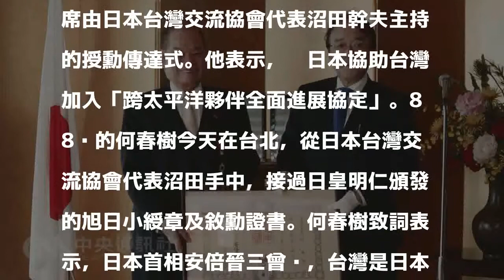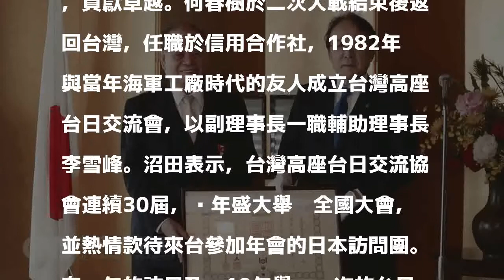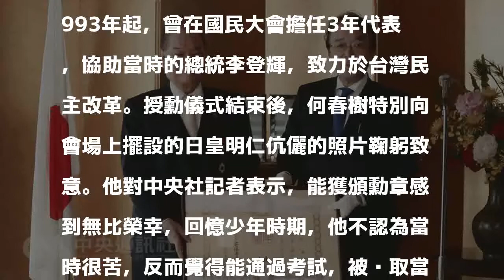何春樹獲日授勳 籲日助台加入CPTPP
（中央社記者楊明珠台北1日電）台灣高座台日交流協會副理事長何春樹，今天出席由日本台灣交流協會代表沼田幹夫主持的授勳傳達式。他表示，盼日本協助台灣加入「跨太平洋夥伴全面進展協定」。88歲的何春樹今天在台北，從日本台灣交流協會代表沼田手中，接過日皇明仁頒發的旭日小綬章及敘勳證書。何春樹致詞表示，日本首相安倍晉三曾說，台灣是日本有共同價值觀和利害關係的重要夥伴，他認為，日本曾在舊金山和約中放棄台灣的所有權，卻沒說明歸還與誰，因此期盼日本能堂堂地對世界說出，「基於聯合國憲章將台灣主權歸還台灣民眾」。他說，如果能以台灣的名義加入聯合國，台灣人將永懷感激並報恩。他也希望，日本能幫助台灣加入由日本主導、已由跨太平洋夥伴協定（TPP 11）改名的跨太平洋夥伴全面進展協定（CPTPP）國際組織。沼田致詞表示，何春樹於1943年14歲當年被選為台灣少年工而遠渡日本，身為優秀的機械工，在高座海軍工廠（日本神奈川縣）等地從事舊海軍的戰鬥機製造。在物資缺乏的戰時，暴露在美軍轟炸與機關槍掃射中，何春樹憑著高度的技術與忠誠認真工作，獲得上司與同事的信賴，貢獻卓越。何春樹於二次大戰結束後返回台灣，任職於信用合作社，1982年與當年海軍工廠時代的友人成立台灣高座台日交流會，以副理事長一職輔助理事長李雪峰。沼田表示，台灣高座台日交流協會連續30屆，每年盛大舉辦全國大會，並熱情款待來台參加年會的日本訪問團。在每年的訪日及每10年舉辦一次的台日聯合高座大會活動中，何春樹以副理事長身份積極參與。沼田讚譽何春樹從1969年起，擔任9年的台中市議員，並從1993年起，曾在國民大會擔任3年代表，協助當時的總統李登輝，致力於台灣民主改革。授勳儀式結束後，何春樹特別向會場上擺設的日皇明仁伉儷的照片鞠躬致意。他對中央社記者表示，能獲頒勳章感到無比榮幸，回憶少年時期，他不認為當時很苦，反而覺得能通過考試，被錄取當上少年工製造戰機是很有成就感的事。授勳儀式上，有6名從日本前來祝賀的日本高座日台交流協會的日籍人士。何春樹的侄子、台中市議員何敏誠及前立委何敏豪等親友也前來觀禮致賀。何春樹目前擔任李登輝民主協會理事、台中市府顧問。2011至2014年間，曾擔任台日文化經濟協會的理事。1061201